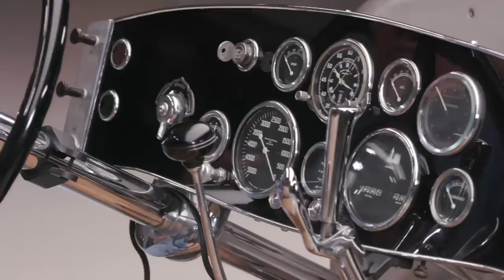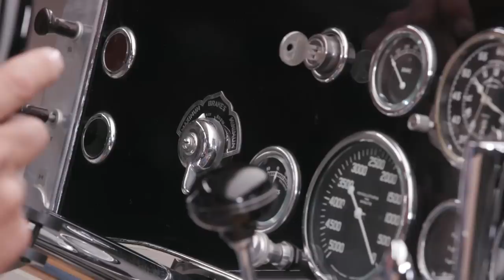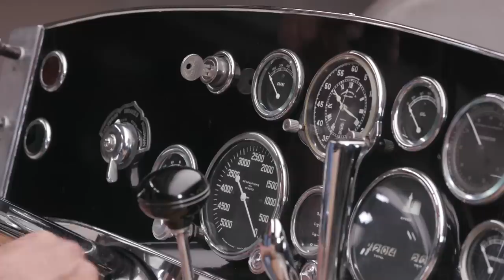1931 Duesenberg Model J Chassis - Jay Leno's Garage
Without the body, this naked but very powerful Duesenberg Model J was one of the fastest and most expensive American cars ever built at the time.